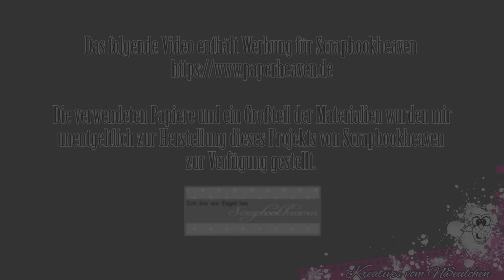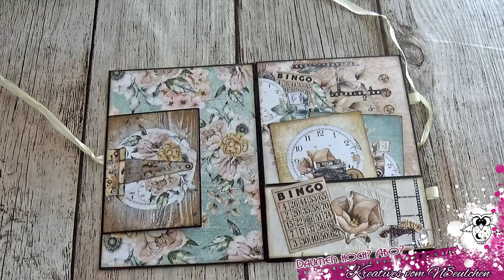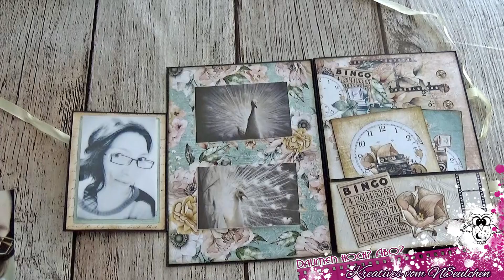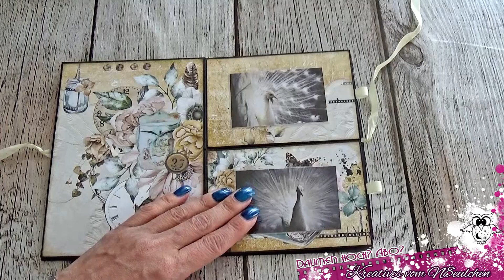Designteam-Projekt #07 für Scrapbookheaven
Ich präsentiere euch ein Album, welches ich im Rahmen meiner Designteam-Tätigkeit bei Scrapbookheaven erstellt habe. Die verwendeten Materialien würden mir für dieses Projekt unentgeltlich zur Verfügung gestellt.